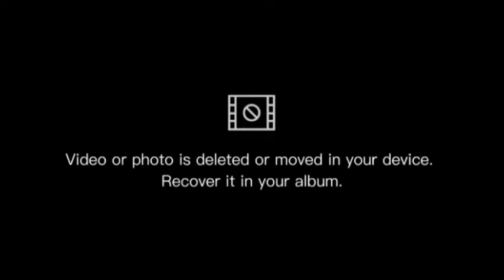Ku Lo Sa - Oxlade | Sped Up | S∆ VIBES